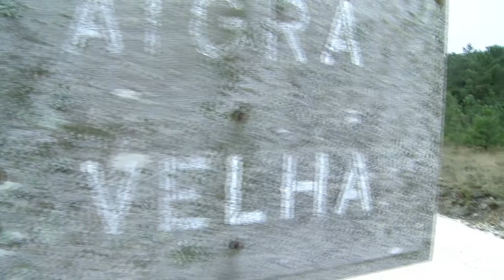Stage 2/Section 1 (part5) - HD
7th Adventure Racing World Championship Estoril Portugal XPD 2009 (ARWC Portugal 09).